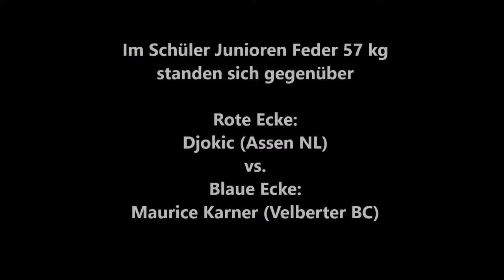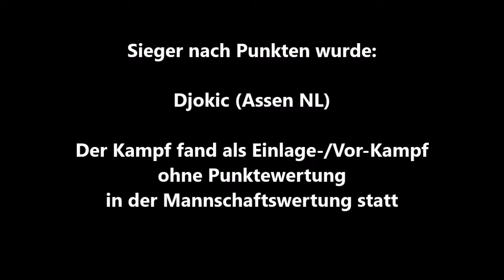655 * Der Sportler * Boxen * St. Djokic (BC Appeldoorn NL) vs. M. Karner (Velberter BC) 11.02.12